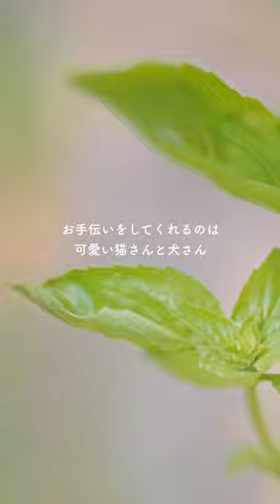スローライフ/バジルと猫と夏の夢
田舎で動物たちとスローでシンプルな暮らしをしています🤗